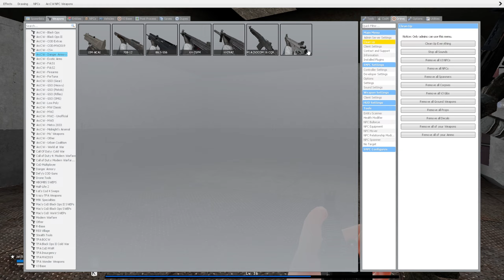Reinforcements, Hotel Mission, Combine Mission & Desert Siege | Garry's Mod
0:00 Reinforcements
4:07 Hotel Mission
8:08 Combine Mission
13:02 Desert Siege
24:43 Outro